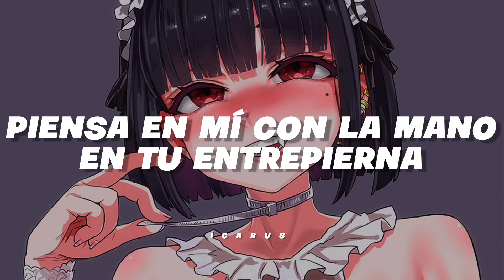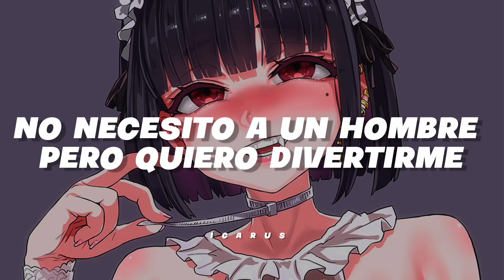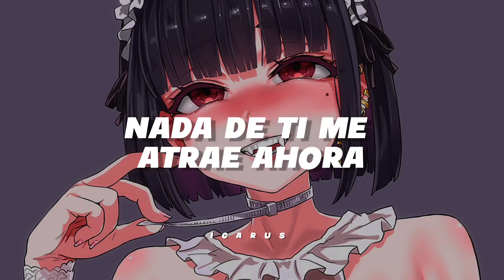Canción para superar a los chicos.